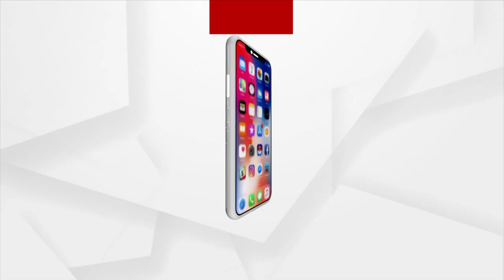Ajira Atithi | Pala Singer Narendra Prasad Nayak